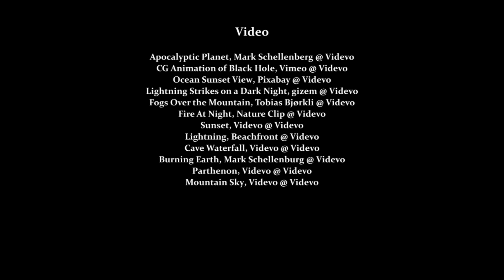The Titanomachy, a reading from the Theogony.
A reading from Hesiod's Theogony, composed in the 8th century BC.
This was an exercise to learn video editing and VO work, as well as sharpen up my sound design skills a little more.